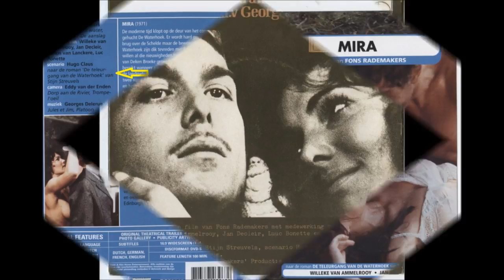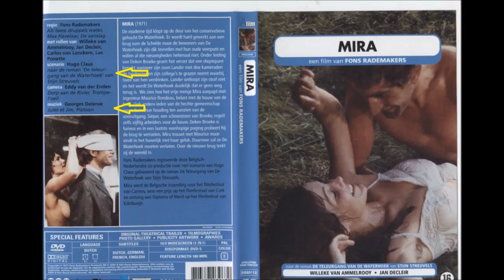Liesbeth List : Zonder jou (Thema uit Mira)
Tekst : Hugo Claus  Muziek : Georges Delerue Arrangement : Bert Paige
Alleen de instrumentale versie wordt gebruikt in de film.